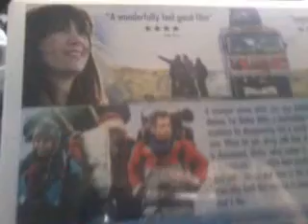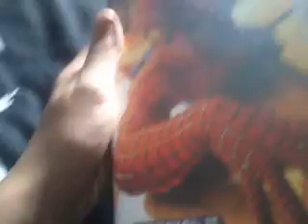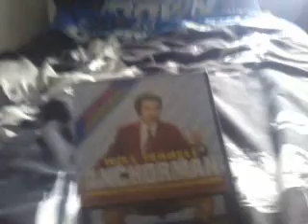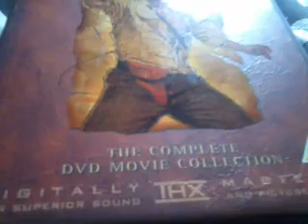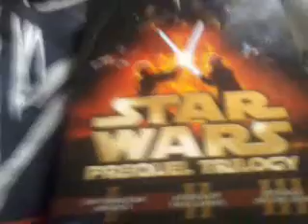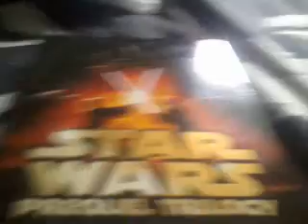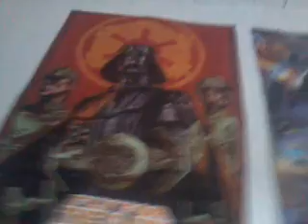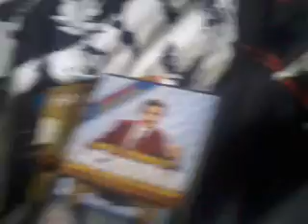Dvd update of last month to now!!